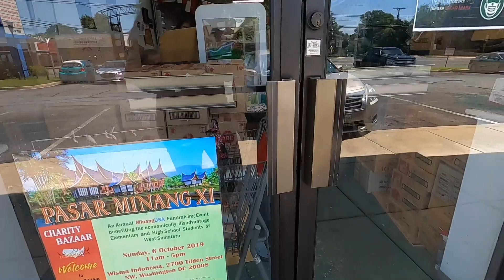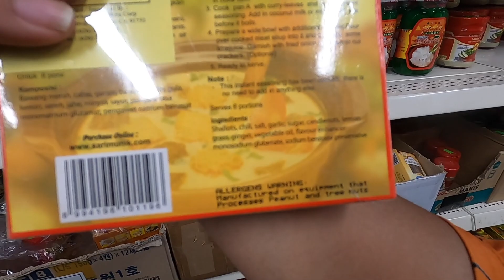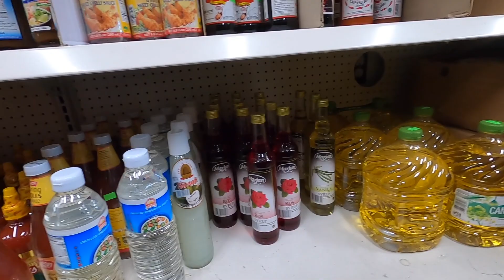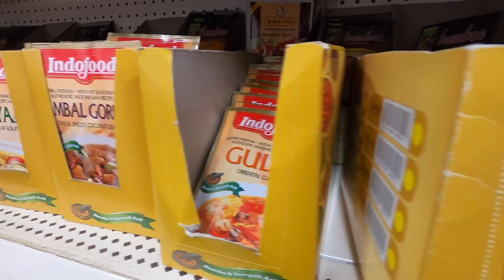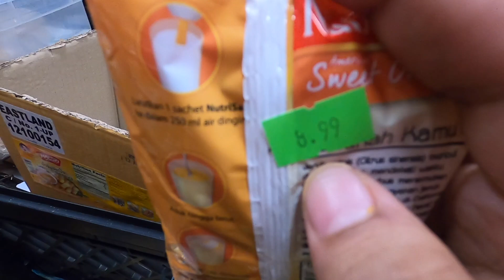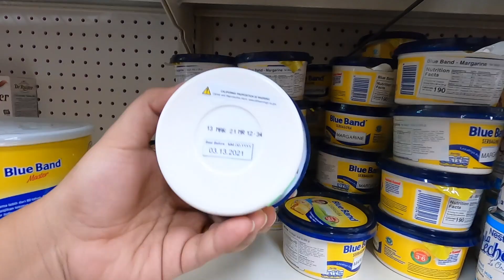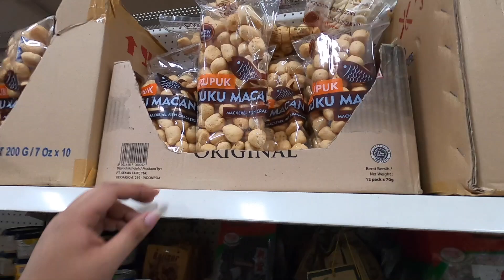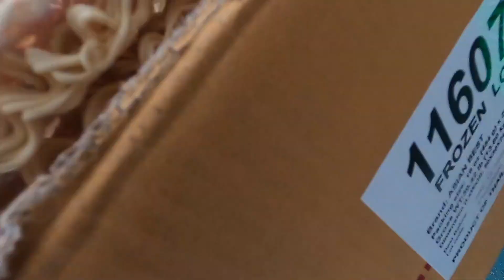BELANJA KE TOKO INDONESIA DI AMERIKA - BELANJA BAHAN BAKU INDONESIA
hai teman-teman, apa kabarnya nih? semoga baik-baik aja yaaa.
Hari ini aku mau ajak kalian ke toko indonesia di amerika nih tepatnya di maryland. toko ini pas bannget sejalan dr kebun buah jadi mampir deh kebetulan aku butuh beberapa keperluan bahan2 indonesia buat masak menu indonesia.
yuk ikutin aku belanja bahan pokok 🤩

oh iya teman-teman, aku minta dukungan kalian ya kalau kalian suka dengan video-video yg aku buat supaya aku makin semangat ngevlognya dengan cara subcribe dan bunyikan tombol notifikasi channel aku, dijamin gak bakal ketinggalan deh nonton video panen buah yg akan datang. Terima kasih yaaa❤️

Mau lihat ke dalam Gedung Putih atau  White house (Tempat tinggal resmi dan tempat kerja Presiden AS)   vidieonya ada di sini :

Bisa intip saya lebih dekat di instagram @mommyjowo
Jika ada kritik dan saran, request silahkan komen di bawah 👇🏼 :